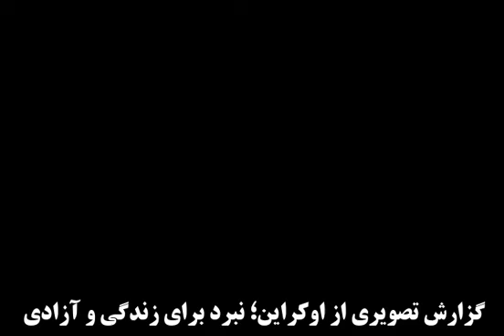گزارش تصویری از اوکراین؛ نبرد برای زندگی و آزادی